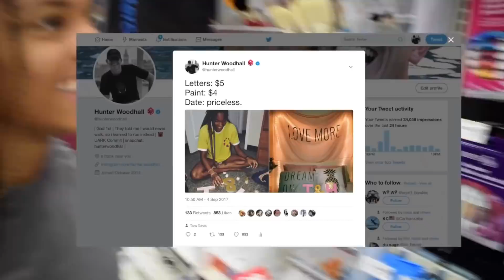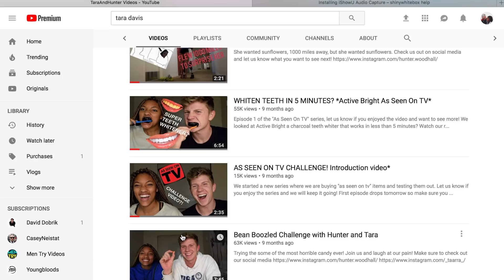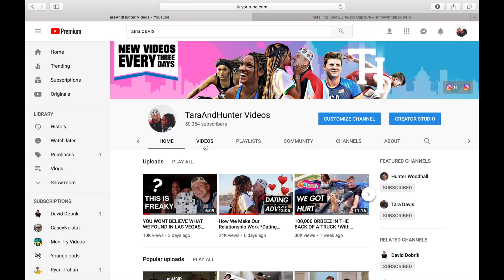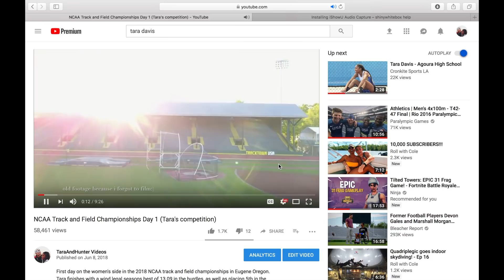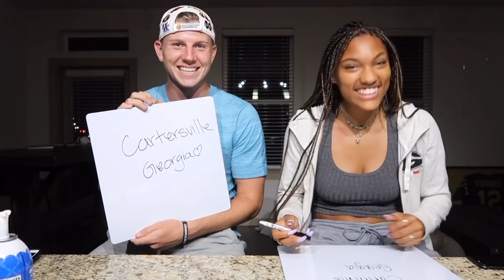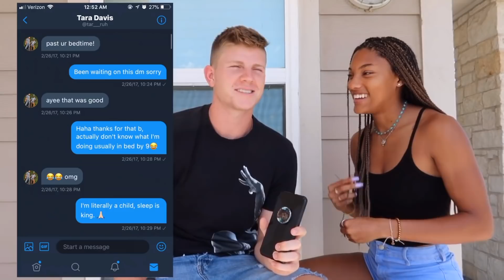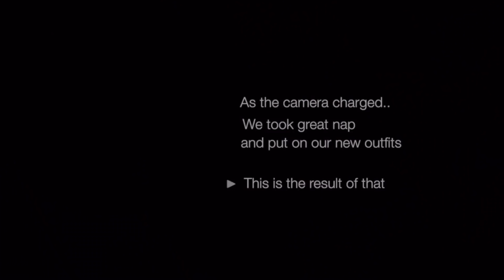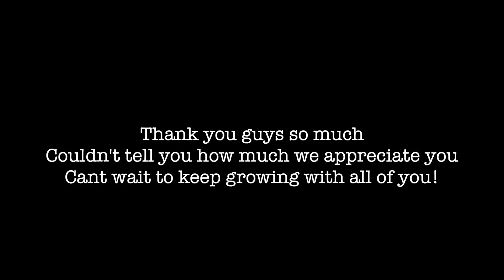50,000 SUBSCRIBERS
A HUGE THANK YOU TO ALL OF YOU! Without you this would never be possible so we love you all so much! Can't wait to continue growing with all of you and reaching new heights!